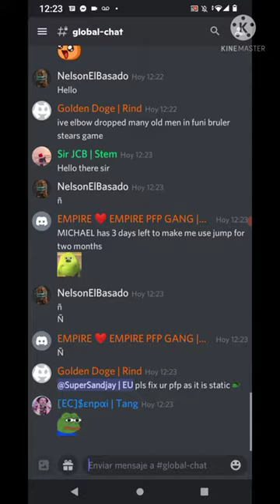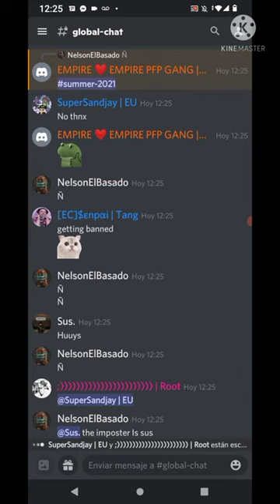Pongo Ñ en un server gringo